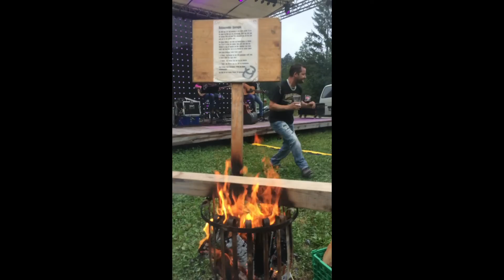Retrospectiva 2016 Rê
Final de ano e natal! Tempo de reflexão e rever tudo o que passou, e agradecer por mais esse ano que passou e que para mim foi sensacional! Puder viajar com meus pais, com amigos, rolou muitos jantares, includise num iglu de gelo, fiz passeio de barco, nadei em rios e lagos, conheci muitas pessoas novas, rolou banho no jardim, curti praia, picnic, voei de parasailing, vi muitos por-do-sol, fiz trilhas, corridas, ate uma loucura fiz minha tatuagem, uma sessão fotografica e mudei de casa!!! Ufaa Só tenho que agradecer! E que 2017 seja ainda melhor!!!

E assim foram meus ultimos 365 dias em 7 paises e 21 cidades

Suíça: Murten, Lucerna, Weggis, Kandersteg, Lugano, Kandersteg, Gruyere, Montreux, Berna, Interlaken e Vevey
Alemanha: Stutgart, Berlim
Republica Tcheca: Praga
Austria: Viena
Portugal: Lisboa, Mafra
Espanha: Madri, Ibiza, Toledo, Formentera.